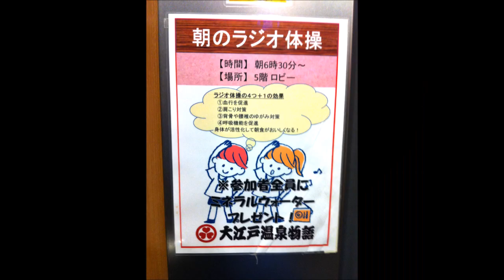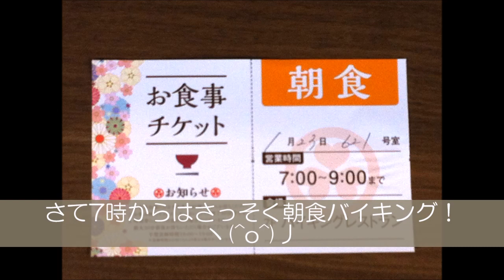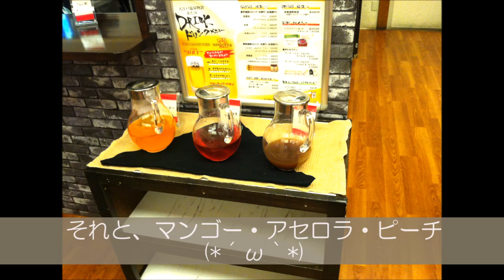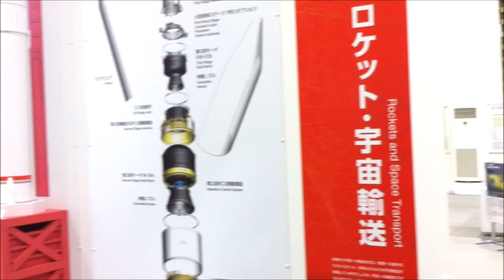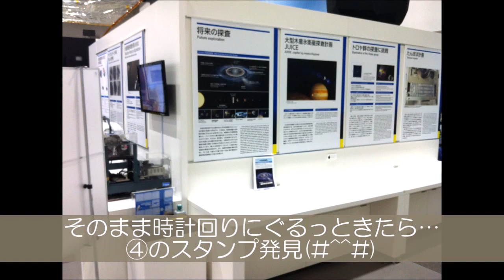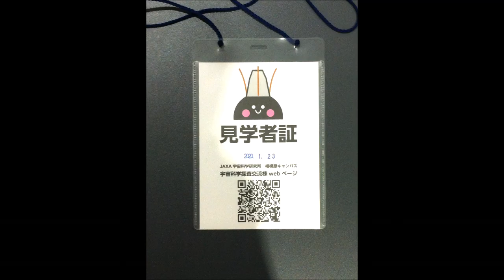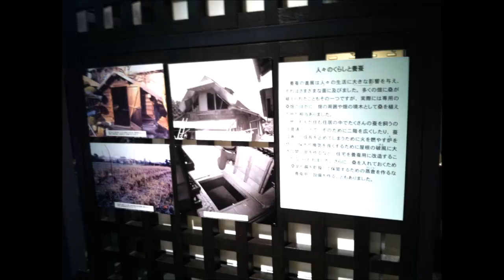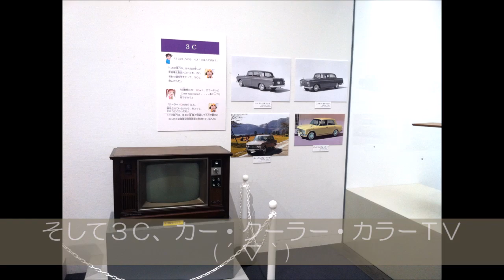1/23、大江戸温泉あたみ 朝食バイキング(・o・)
動画の内容は、タイトルのまんまです。